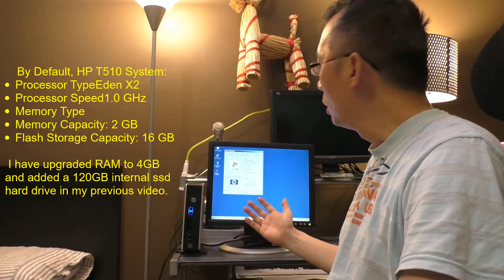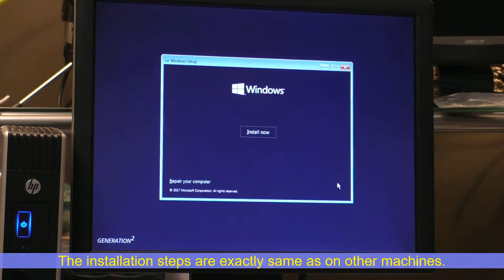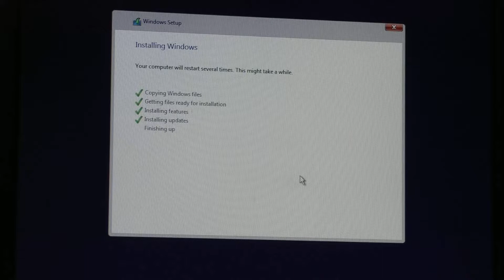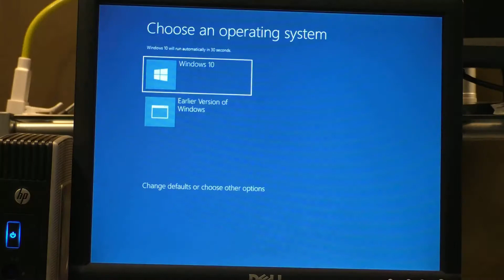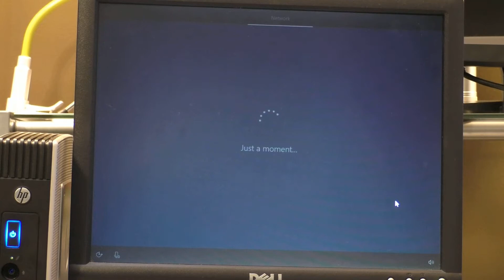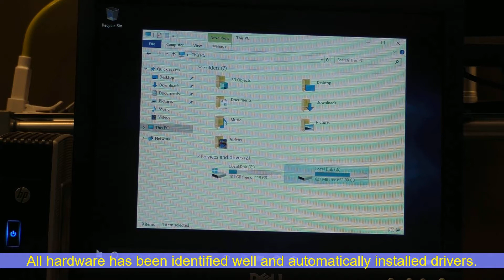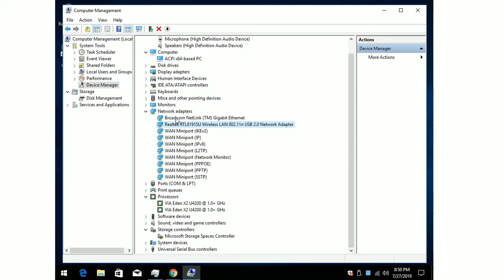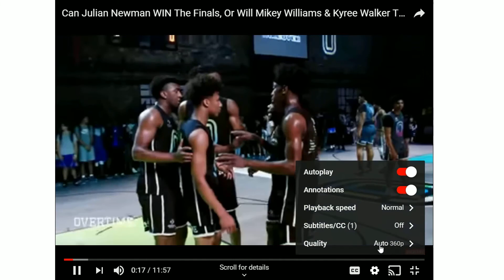Install Windows 10 to HP ThinClient T510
Following up my previous video upgraded RAM and Hard Drive on HP ThinClient T510, I am going to show the installation of Windows 10 on this machine.

The installation steps are same as other machine installation except it will take more than an hour to get it done. Half of time used on the copy files.

It is full Windows 10 version , not like Win10 LoT version. It will take almost 20G hard drive space, that is why we will have to add another hard drive inside it. The good thing is this machine has enough space to put a SSD internally. You can check it out from my previous video:

The performance is not that good although Windows 10 running is fine, web browsing is fine. But do not expect it can play some games or play back 1080p videos.

Other than that, I believe it is decent machine for my testing lab. By the way, the power consumption is about 19 Watts with CPU is running 100%.